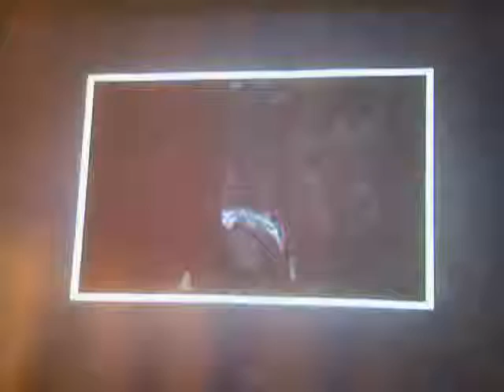Fatal frame Walkthrough PART28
We start the part with a cutscene, it explains how Kirie was dragged against her will. Afterwards we have to fight TWO  ghosts, they are actually pretty hard since it's two, but if you know how to fight them, you can do it. We get "Mafuyu's note", and move forwards to the creepiest room in this mansion.! We again have to fight ghosts to get through (duh..).. Mafuyu's note... and... FINAL STAGE guys!.. Aww..